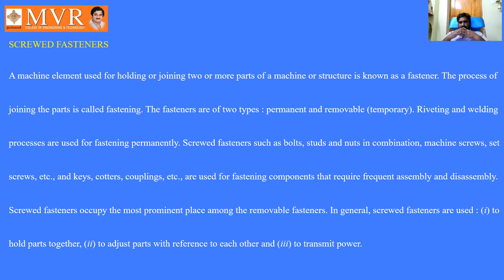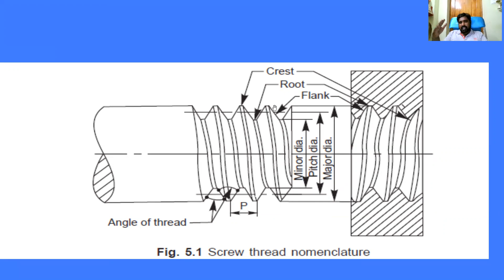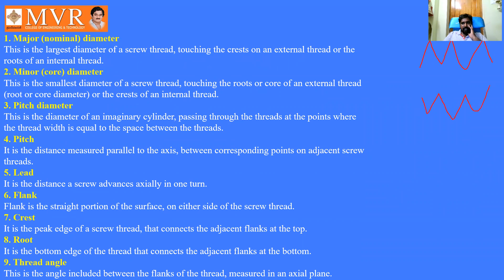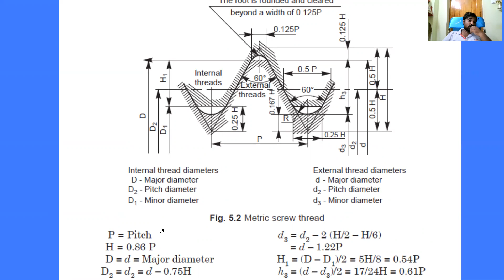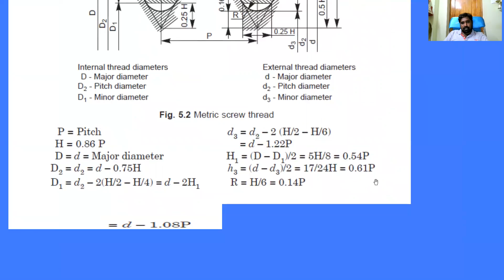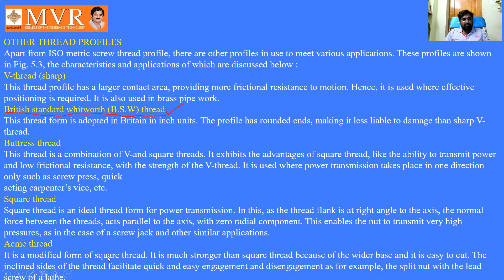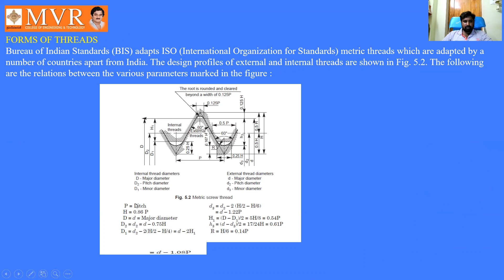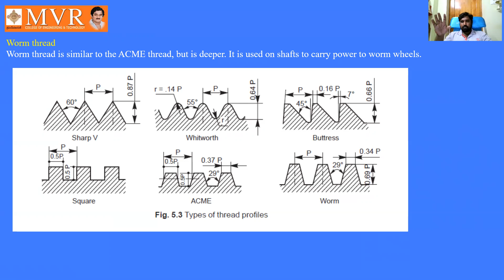2-1 machine drawing class7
Types of screw threads